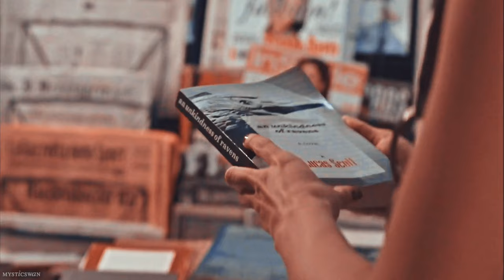Lucas & Peyton • The One {One Tree Hill}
“That’s how I know you are the one.”

I never thought I would end up making more than one Leyton edit, but here we are. Haha I really love them! I’ve been working on a Leyton playlist on Spotify, and came across this song. I have never heard it before, but I was able to picture this edit in my head while listening to it. Lol I really love how this turned out and I hope you all like it too!

*please don’t dislike the video just because you don’t like the ship

Fandom: One Tree Hill
Song: The One by Kodaline
Program: FCPX
Coloring: arielxtutorials